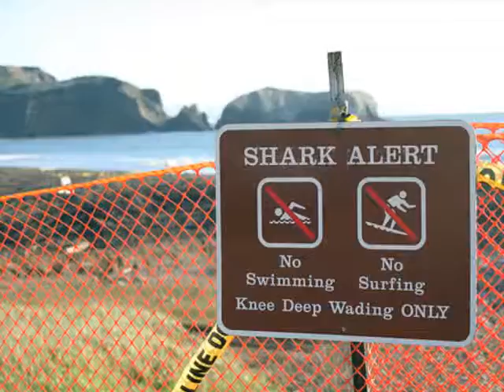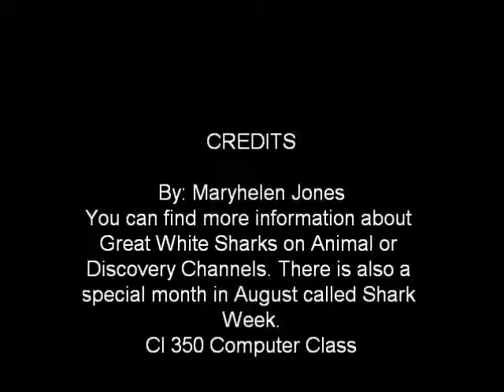My Movie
Great White Sharks